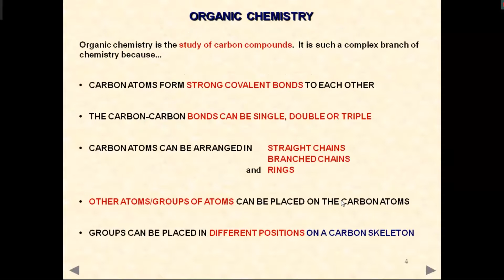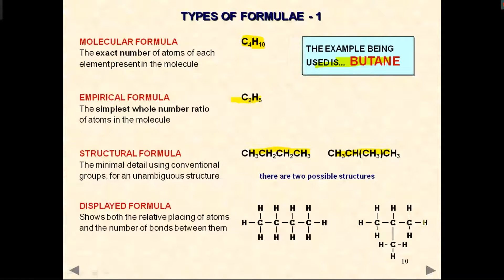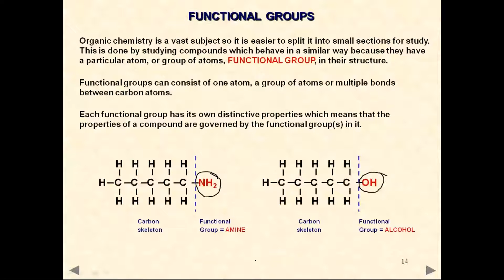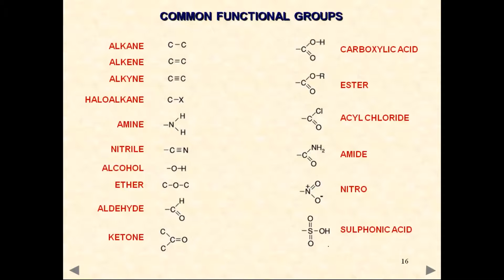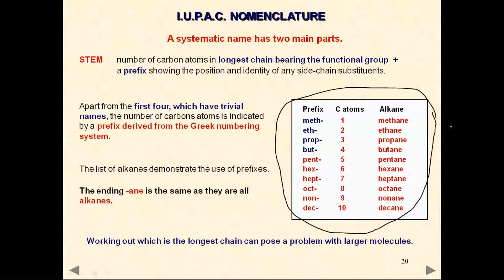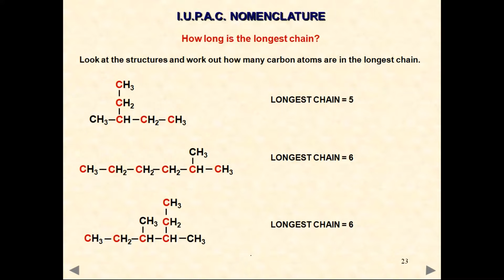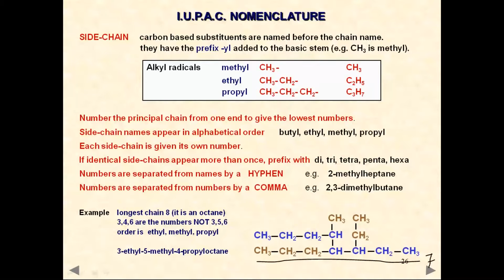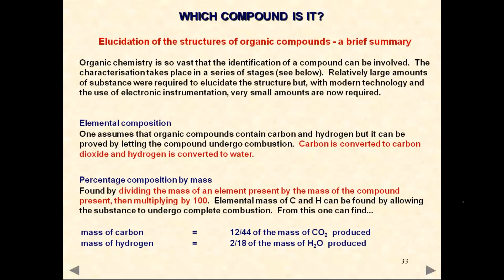The special nature of carbon